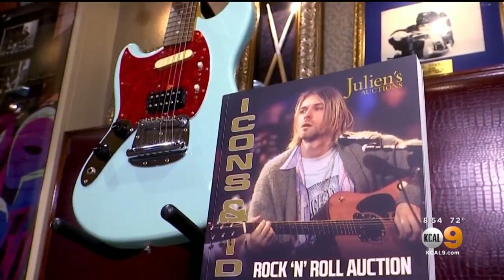Michael Jackson's Glove, Kurt Cobain's Guitar Available At Auction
The Icons and Idols auction will give people the chance to bid on items that once belonged to legendary musicians such as Kurt Cobain, Michael Jackson and Elvis Presley.